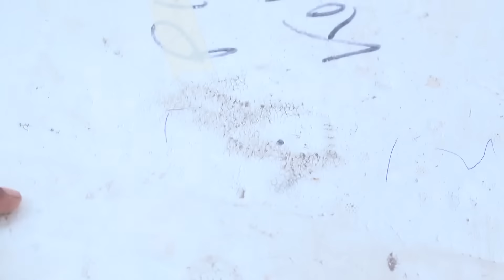Neem Phooler Madhu -পর্ণা পারবে কোর্টে সময়মতো প্রমাণ দিতে | Full Ep 207 | Porna, Srijon | Zee Bangla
Parna makes refreshments for the family at Ratan's shop. She tries to get the court to give one more date for their case. Later, Parna manages to convince the judge to accept her proposal.

Show Name : Neem Phooler Madhu
Producer/Star Cast :  Pallavi Sharma, Rubel Das, Lily Chakraborty
Episode No : 207